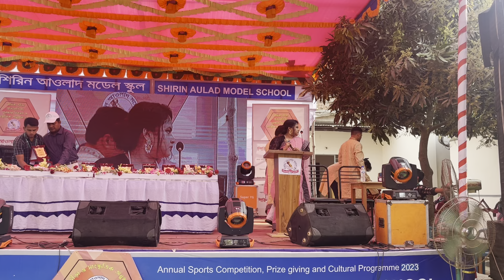যতদিন বেঁচে থাকি ভিডিও তৈরি করে যাব আপনাদের জন্য_Rajib__RAJIB KHAN 55_67